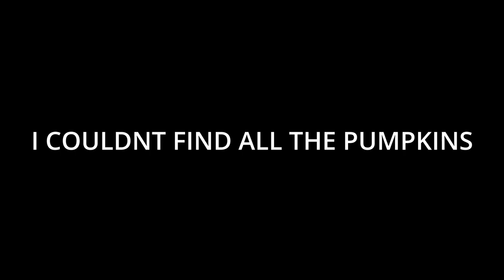Big scary got a new update! | Halloween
In this video I showcase the Halloween update in big scary!

IGNORE